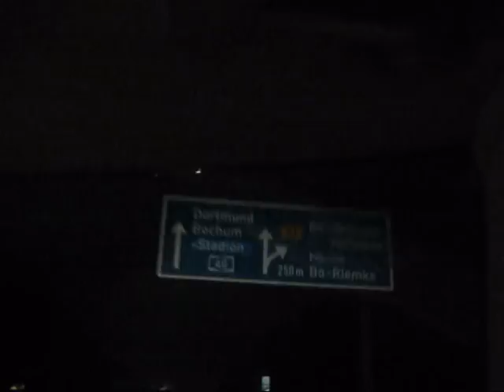Best of Musical Gala Teil 1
Wir waren bei der Best of Musical Gala 2010 der Stage Entertainment!
Folgende Solisten waren dabei:
Pia Douwes, Ana Milva Gomes, Elisabeth Hübert, DMJ, Mark Seibert, Patrick Stanke, Willemijn Verkaik, Anton Zetterholm.

Sie sangen uns Lieder aus folgenden Stücken:
Pippin, Chicago, West side Story, Buddy - Das Buddy Holly Musical, Sunset Boulevard, Hairspray, Dirty Dancing - Das Original Live on Stage, We Will Rock You, Der Schuh des Manitu, Disneys Der König der Löwen, Ich war noch niemals in New York, Disneays Musical Tarzan, Wicked - Die Hexen von Oz, Sister Act.

Ihr habt nun noch die Gelgenheit euch die Show in Köln, Düsseldorf, Leipzig und Frankfurt anzusehen! :)